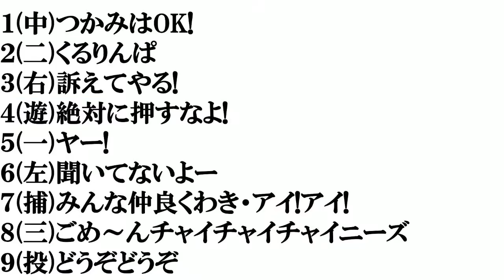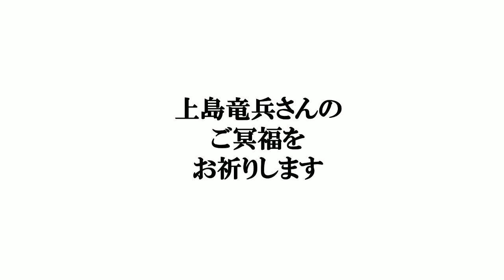【ダチョウ俱楽部のギャグ】打線組んでみた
上島竜兵さんのご冥福をお祈りします。